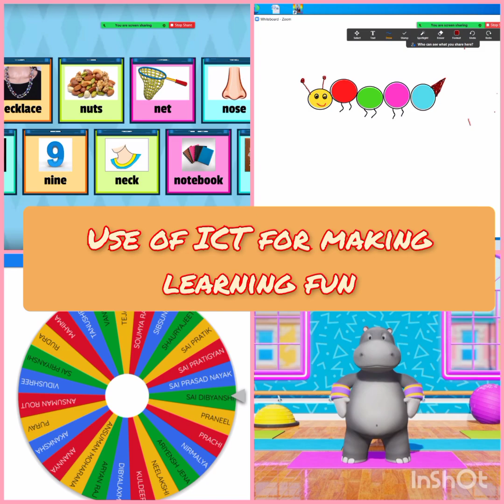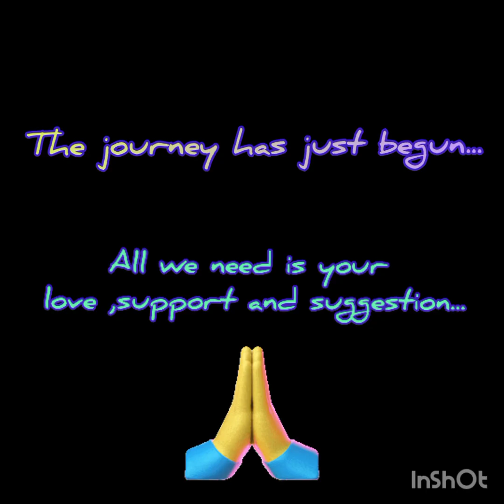DAV PADMABATI l activity VIDEO2021- 22